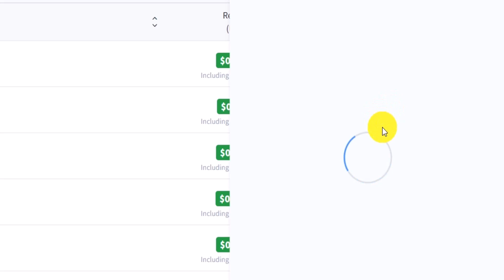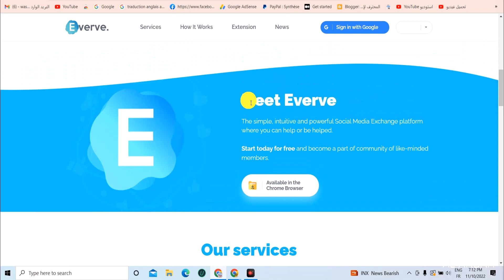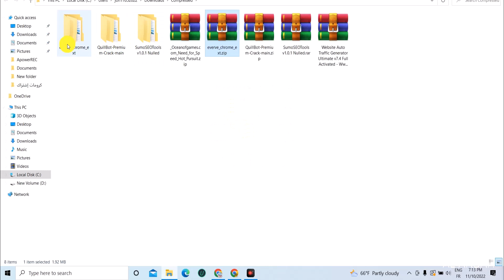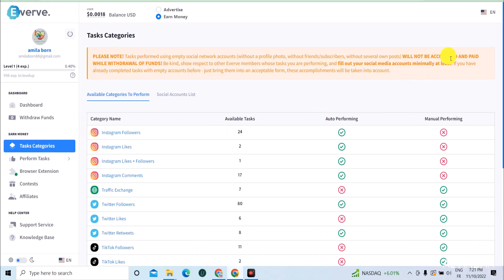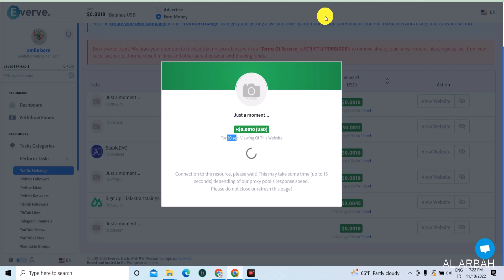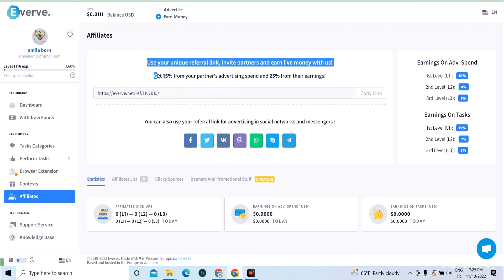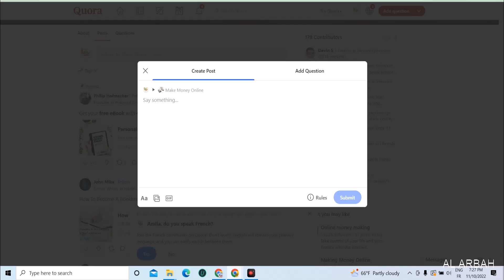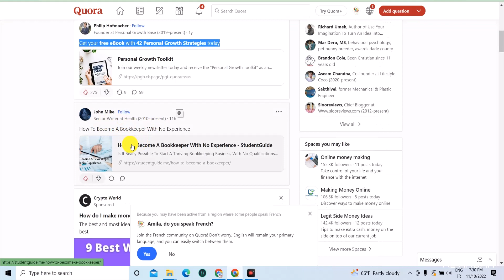ربح 1,00 دولار اوتوماتيكي | الربح من الانترنت بدون راس مال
1 دولار اوتوماتيكي  | الربح من الانترنت بدون راس مال - الربح من الانترنت في المغرب الربح من الانترنت للمبتدئين 2022 الربح من الانترنت والسحب من ويسترن يونيون الربح من الانترنت للمبتدئين بالمغرب الربح من الانترنت بالهاتف الربح من الانترنت بدون رأس مال 2022 الربح من الانترنت عن طريق مشاهدة الاعلانات